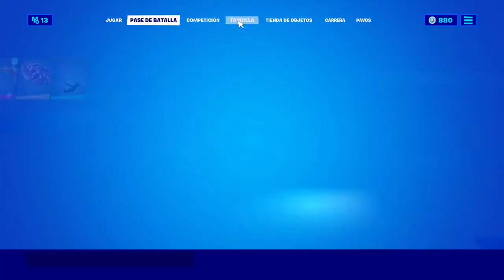NUEVO PASE DE BATALLA